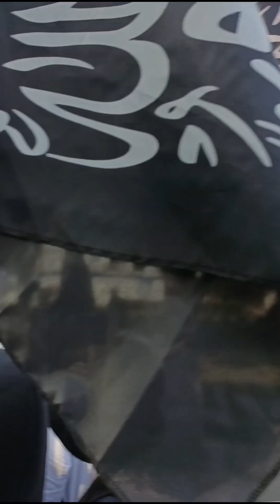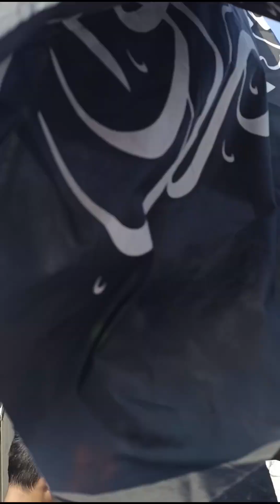AYO.. AYO... AYO.. BEBASKAN PALESTINA.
BEBASKAN PALESTINA..
Syukron🙏